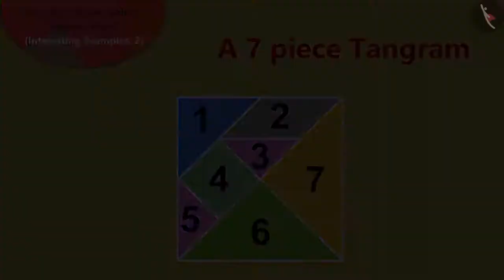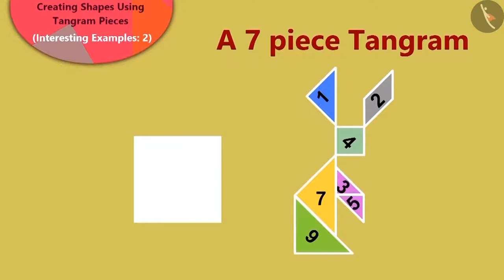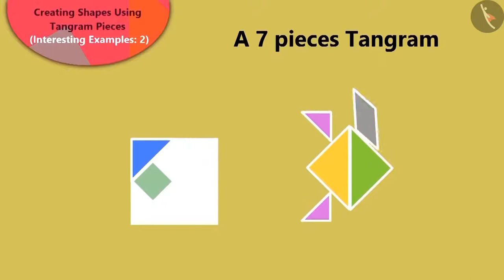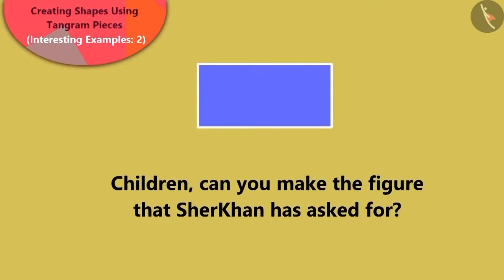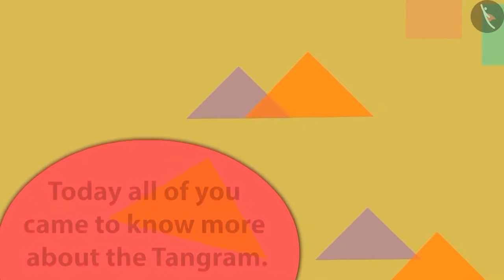Creating shapes using tangram pieces | Part 3/3 | English | Class 3